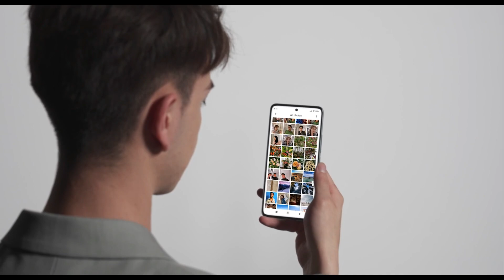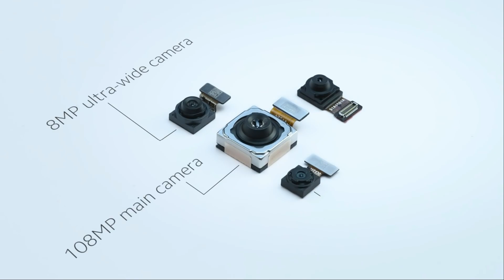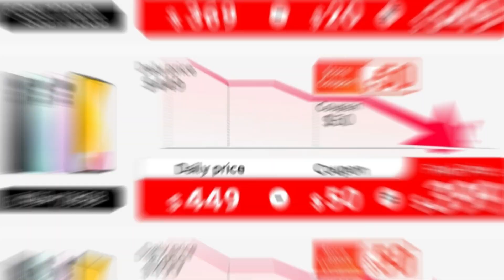Xiaomi 12 LITE INDONESIA _ Menguak FAKTA kemiripannya dengan REDMI NOTE 11 PRO 5G